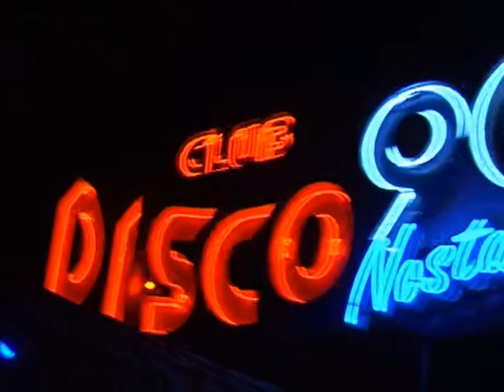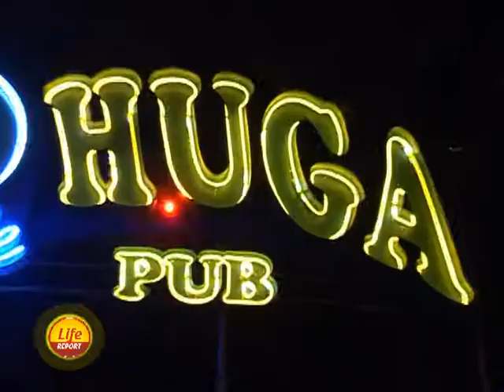Life Report Almaty "Disko 90 HUGA Pub" "Пивной марафон" 12.04.2010